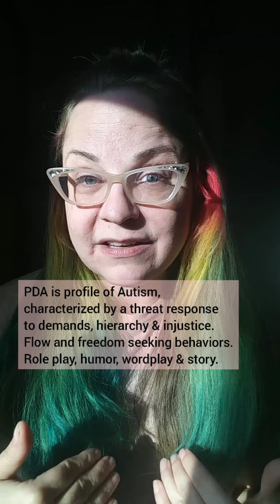Cute Privilege & PDA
I am a privileged PDAer for many many reasons. One of them is cuteprivilege
My PDA presentation (covert, fawning) and my size/gender/race combine with a sort of Muppety humorous quality to make me cute enough to get away with a bit of defiance.

You'll never hear me say there is only one way to be PDA or that I represent all PDAers. I don't. I'm highly privileged and that's why I've come out. Because I can. I use my squeaky but appealing communication style to let people know, nonthreateningly, about our neurotype because some of my neurokin could never risk it. They would be seen as harsh or hysterical.